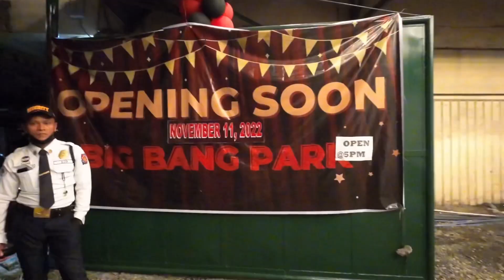BIGBANG PARK @DAVAO Part 1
Opening of Big Bang Park